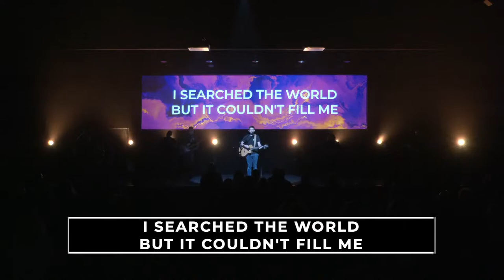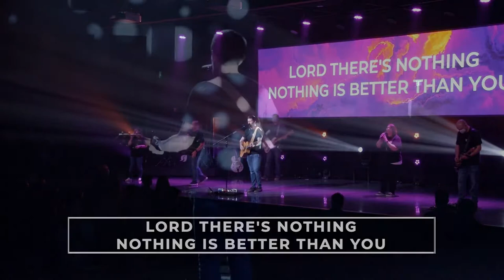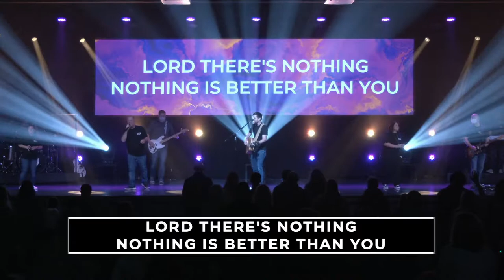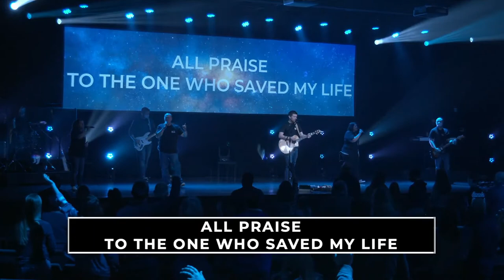Sycamore Creek Church Worship & Building Dedication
Steve Markle \\ Lead Pastor